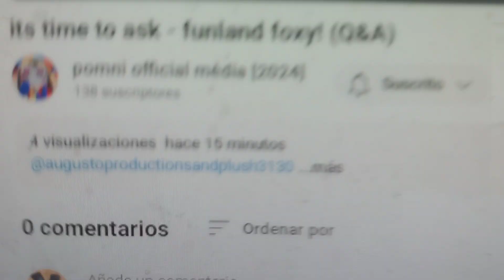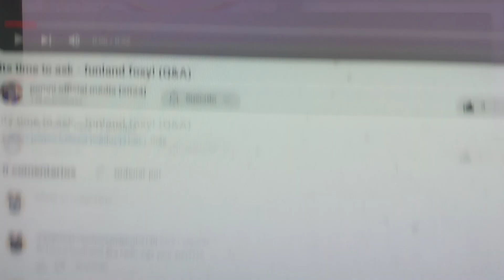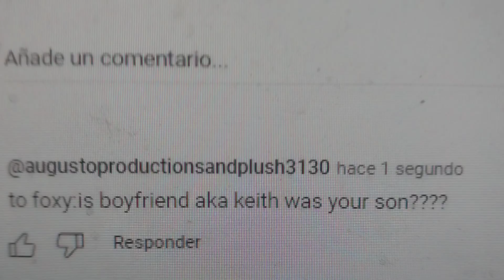funland foxy's voice lines for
this is my voice lines of funland foxy in his Q&a video! and the video will release. now!